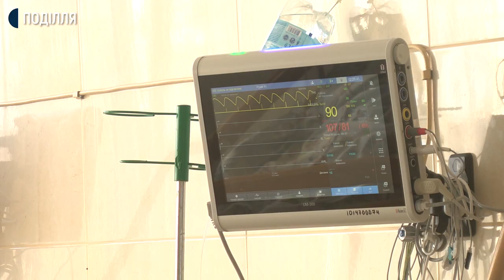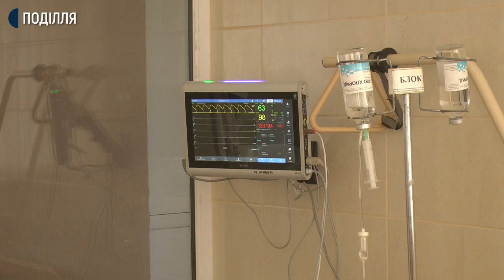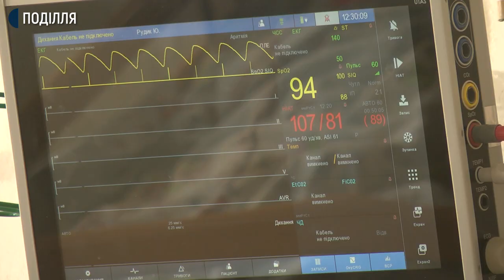Для Хмельницького закуплять ще 10 апаратів штучної вентиляції легень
Для Хмельницького закуплять ще 10 апаратів штучної вентиляції легень. Наразі в обласному центрі таких апаратів 40.  Про це Суспільному сьогодні розповів начальник управління охорони здоров’я Хмельницької міської ради Борис Ткач. Загалом, в області 76 апаратів ШВЛ. У які лікарні розподілять придбані апарати штучної вентиляції легень і , де апарати вже є в наявності – дізнавалась Тетяна Ворожцова.